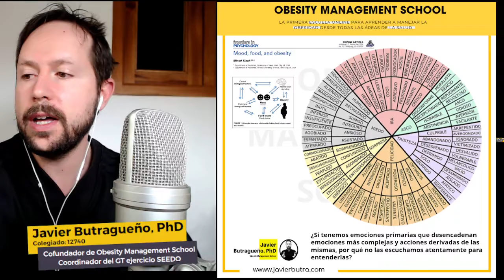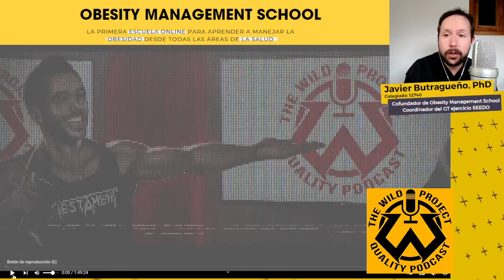Comentando el mensaje de Ibai sobre el peso corporal y el respeto